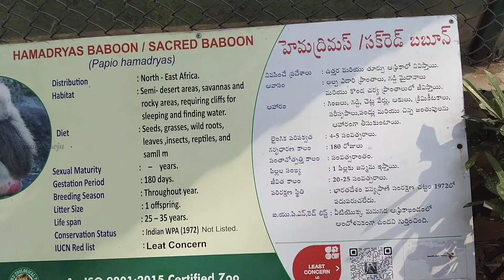నెహ్రూ జూలాజికల్ పార్క్ హైదరాబాద్ Part2 manirasoju zoo park